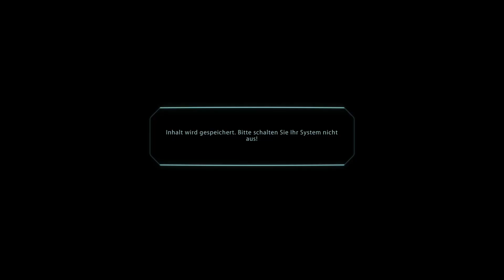Let's Play "Mass Effect - Legendary Edition" #57 Mysteriöse Todesfälle auf Ontarom (German)[PS5/HD]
Nachdem wir für und mit Garrus Dr. Saleon ausschalten konnten und uns anschließend zum System Newton begeben haben, erhalten wir einen weiteren Auftrag von der Allianz und sollen auf Ontarom dem Tod einer Gruppe ehemaliger Allianz-Wissenschaftler nachgehen...